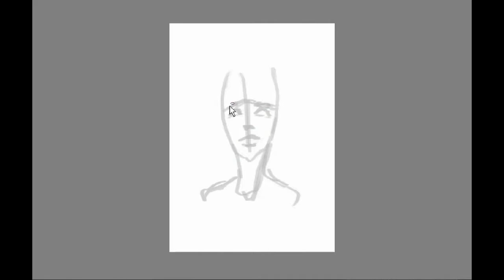drawing a girl